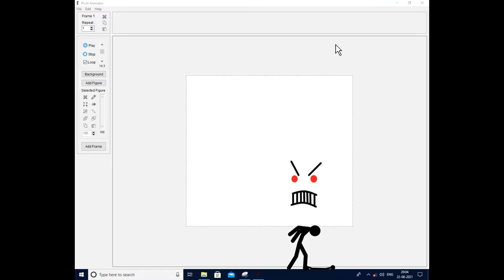Weird Cursor !?!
Cursor / Weird Cursor / 2D animation
This animation is inspired from Alan Beaker Animations !
This 2D animation is created in Pivot Animator...